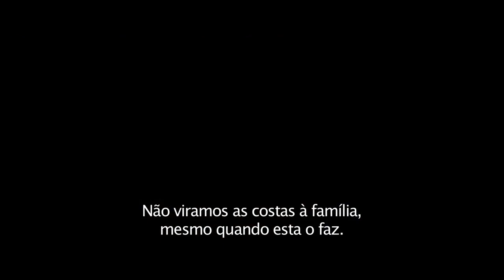Velocidade Furiosa 6 - Trailer Oficial (Legendado)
Ano: 2013
Título Original: Fast & Furious 6
(em Portugal, Velocidade Furiosa 6; no Brasil,  Velozes e Furiosos 6)
Elenco: Vin Diesel, Jordana Brewster, Dwayne Johnson, Paul Walker
Direcção: Justin Lin

Sinopse: Após o último golpe no Brasil, que lhes rendeu 100 milhões de dólares, Dominic Toretto (Vin Diesel) e o seu grupo de corredores estão dispersos pelo mundo sob identidades secretas, sempre atentos aos movimentos das autoridades.
É então que Dom, ainda a viver no Rio de Janeiro, é abordado pelo agente Hobbs (Dwayne Johnson), que dedicou os últimos meses a perseguir um grupo internacional de mercenários dedicado à violência e extorsão, cujos métodos de condução os têm tornado exímios na arte da fuga.
A única forma de deter os criminosos é vencê-los nas ruas.
Para isso, o agente investe numa última jogada: desafiar Dom a reunir a sua equipa e a juntar-se a ele.
Em troca, ser-lhes-á concedido o perdão total pelos seus crimes e a oportunidade de um recomeço nos EUA, sem cadastro.
Sexto filme da saga Velocidade Furiosa...